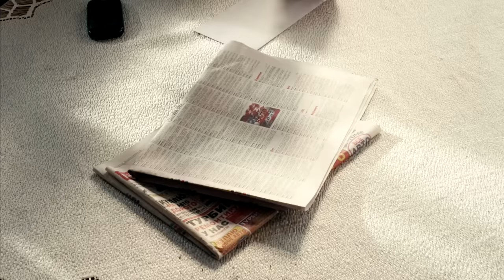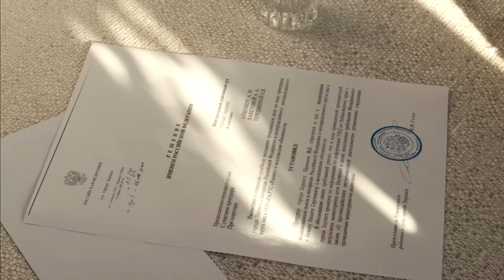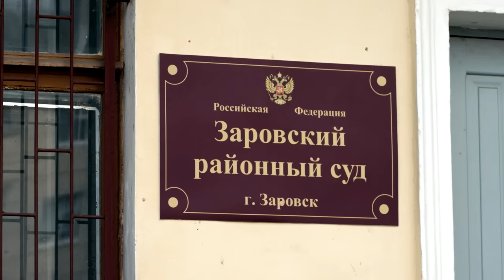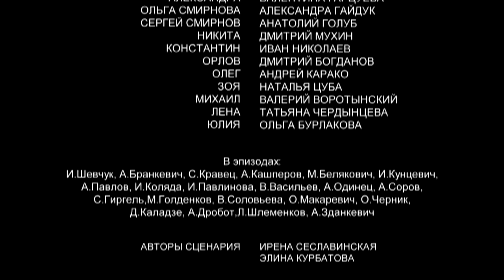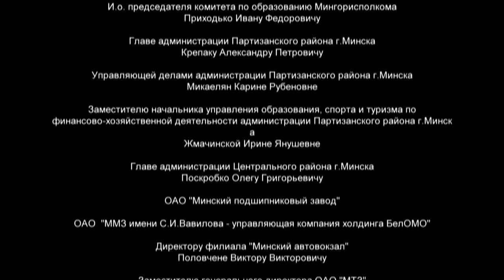▶️ Мой близкий враг 3 и 4 серия | Сериал / 2014 / Мелодрама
Мой близкий враг 3 и 4 серия смотреть онлайн (мелодрама)
💬 О ФИЛЬМЕ МОЙ БЛИЗКИЙ ВРАГ ⏷
Мой близкий враг
Лиза и Александра Смирновы — сестры, но нет двух более не похожих друг на друга людей. Старшая, Александра — сущий демон, она использует людей в своих целях, не задумываясь о последствиях. Младшая — ангел во плоти: отличница, всеобщая любимица и надежда родителей. Александра завидует Лизе и на ее свадьбе назло сестре… соблазняет ее жениха, Никиту. Это становится последней каплей для отца девушек — он выгоняет Александру из дома и в сердцах выкладывает, что Александра ему не родная. Он женился на ее матери, когда та была уже беременной. Шокированная этой новостью, Александра уезжает в Москву, прихватив деньги, собранные Лизе и Никите на новую квартиру. Александра полна ненависти и клянется, что никогда не переступит порога родного дома, что она «всем покажет!»
Однако в Москве Александра становится жертвой ловкого и пронырливого мошенника Константина, в которого искренне влюбляется. Константин мирит Сашу с сестрой и родителями. На самом деле он хочет заполучить их квартиру, чтобы рассчитаться за карточные долги. Константин подстраивает аварию, в которой гибнут родители Лизы и Александры. Узнав, что на пути к желанной квартире стоит еще Лиза, Константин пытается убрать и ее. И Александра оказывается перед выбором: сестра или возлюбленный?
Год: 2014
Режиссер: Екатерина Шагалова
Сценарий: Ирена Сеславинская, Элина Курбатова
Продюсер: Александр Кушаев, Владимир Игнатьев, Юлия Ерешко, Евгений Арендаревич
Оператор: Алексей Молчанов
Жанр: драма
Актеры:
Дарья Баранова, Валентина Гарцуева, Иван Николаев, Дмитрий Богданов, Александра Гайдук, Руслан Чернецкий, Ольга Бурлакова, Татьяна Чердынцева, Андрей Дробот, Александр Бранкевич